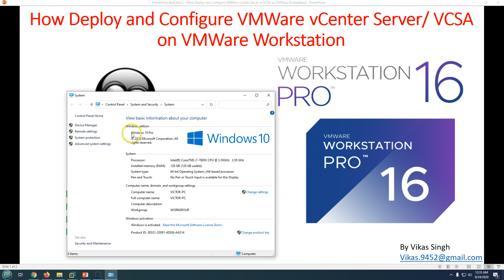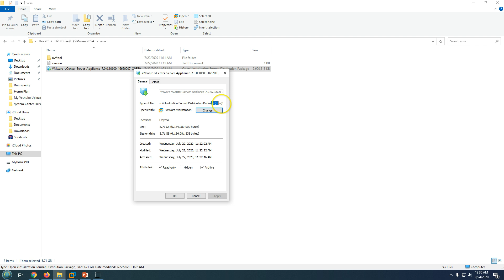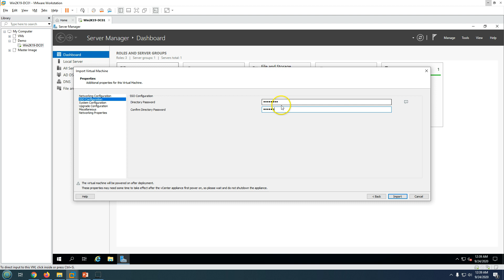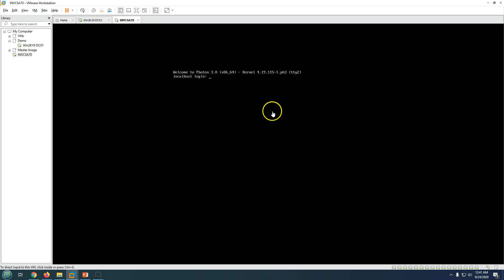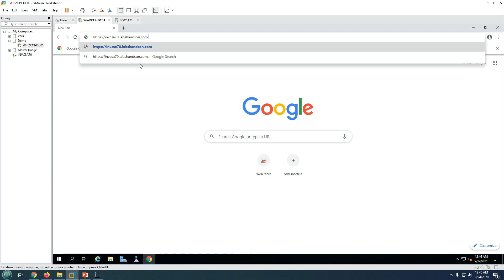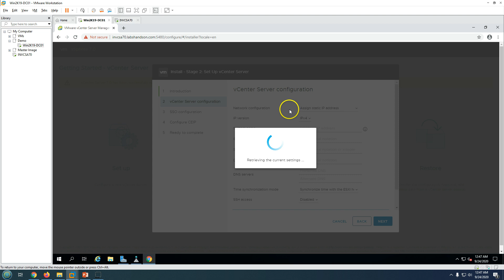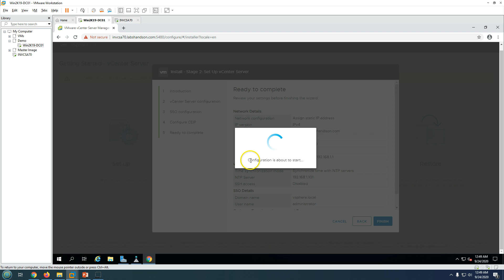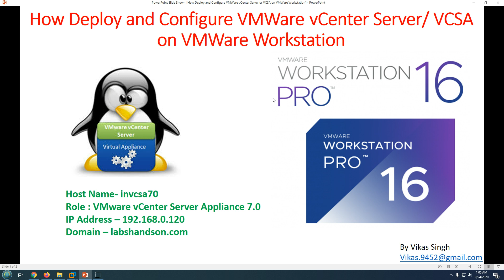How Deploy and Configure VMWare vCenter Server or VCSA on VMWare Workstation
Hi Friends

This video is about "How Deploy and Configure VMWare vCenter Server or VCSA on VMWare Workstation"

how to deploy vcenter server appliance 6.7 on vmware workstation 14
how to deploy vcenter server appliance 6.7 on vmware workstation 15
how to deploy vcenter server appliance 6.5 on vmware workstation 12
install vcenter 6 appliance on vmware workstation
vsphere on vmware workstation
vcenter 5.5 ova download

Thanks
Vikas Singh